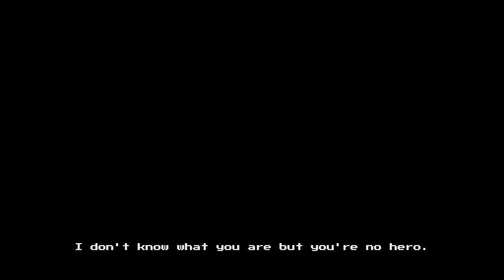The Last Hero Of Nostalgaia | Gameplay | No Commentary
The Last Hero of Nostalgaia is a satirical action-adventure, driven by a dark story, set in an incredibly rich and complex world.

Nostalgaia, the world of videogames, is collapsing backwards into a mysterious pixelation, with every particle of fidelity bleeding away. Oblivion seemingly awaits even our most cherished gaming memories. But as the lighting dims and frames diminish, with the world on the brink of extinction, hope emerges to fight back.